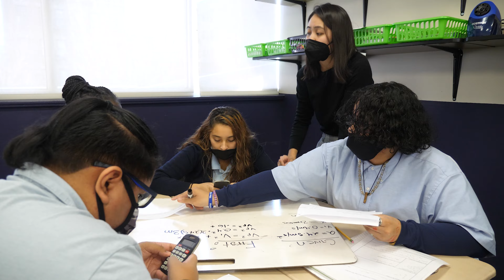Pharos Academy K-12 Overview